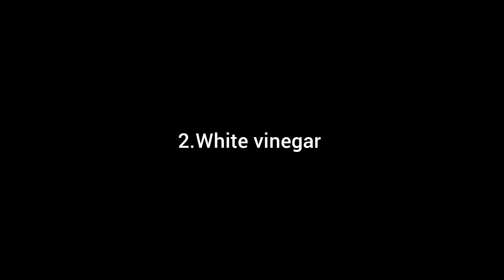Use these tricks to clean stubborn stains on your sufurias and pans at home